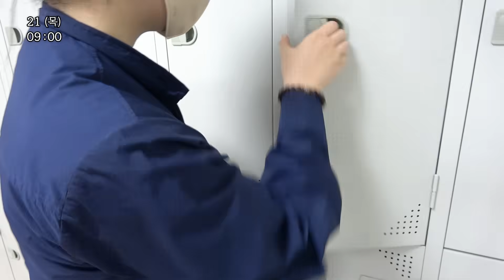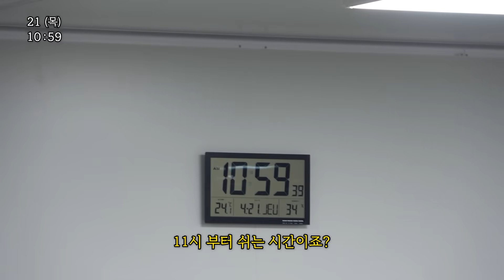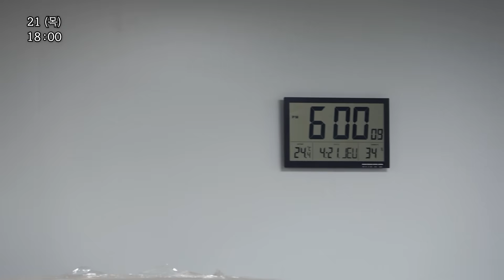생산부 | 출근에서 퇴근까지 | 화장품 회사 [직장인의 삶 ep.01]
화장품 회사 생산부 직원의 출근에서 퇴근까지 밀착 다큐

제이피에스코스메틱의 빛나는 별 ★
생산부 에이스 한이정 씨를 촬영해 보았습니다